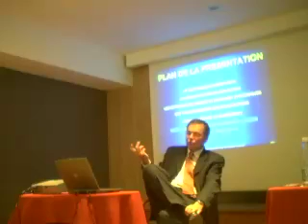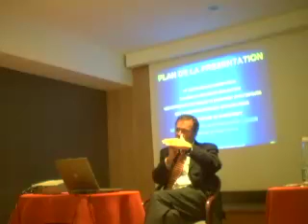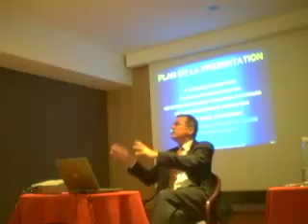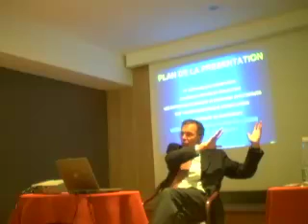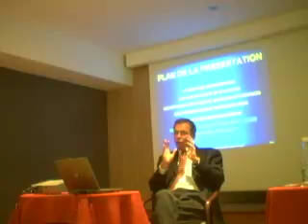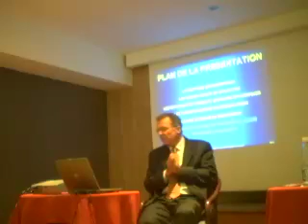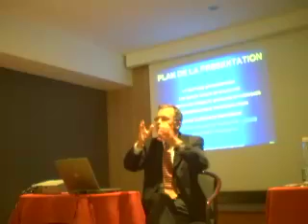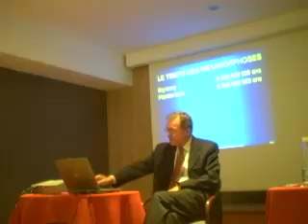LES ENJEUX DU TROISIEME MILLENAIRE VIDEO 2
CONFERENCE "LES ENJEUX DU 3ème MILLENAIRE"
par Michel SALOFF-COSTE

REUNION DE LANCEMENT DU MOUVEMENT GENERATION RH RHONE-ALPES
Vendredi 07 septembre 2007 de 16h00 à 20h00 Château de Montchat  LYON